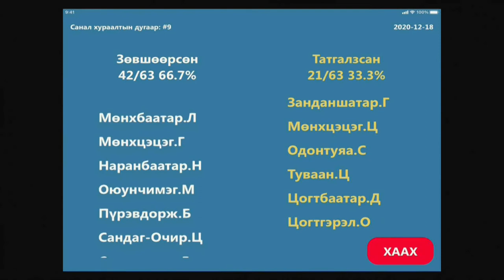Ц.Мөнх-Оргил: 9.2.4-нь виз авах гэж байгаа хувь хүнд хөнгөлөлт олгох, чөлөөлөх асуудал биш юм